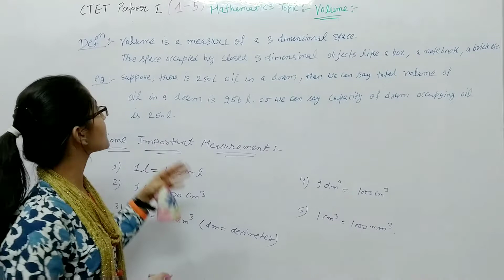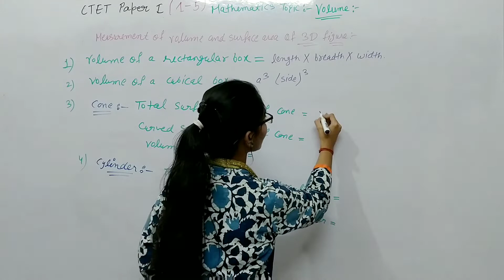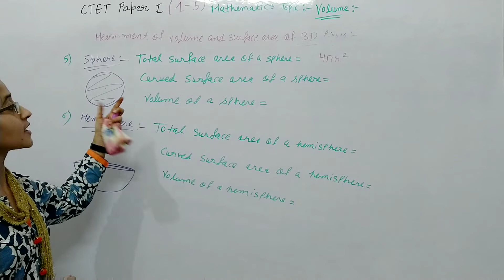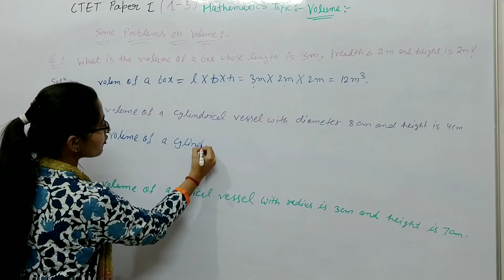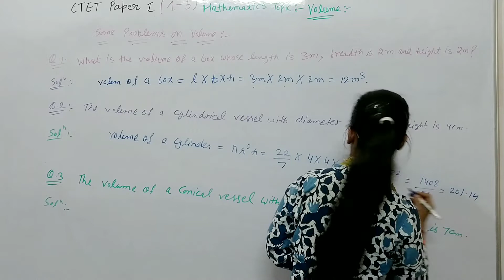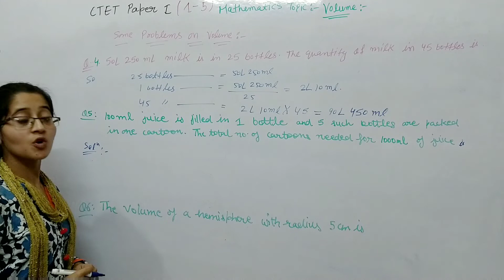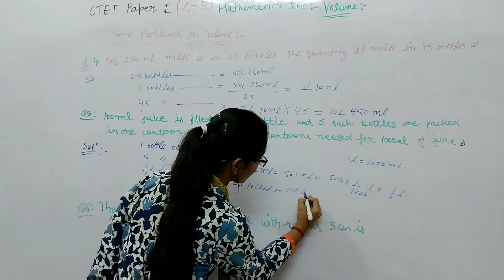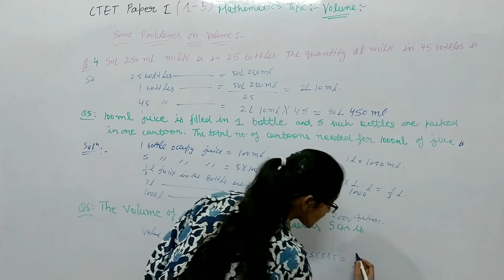CTET PAPER-1 (1 to 5)|Mathematics Topic: Volume Explained|By Gyan Shree Educational Tutorial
In this lesson Gyan Shree Educational Tutorial explains the CTET -Mathematics Paper-1(1 to 5) Topic - Volume.This video is helpful for the students appearing in CTET 2018 Exam.

Thanks

gyanshreeeducationaltutorial